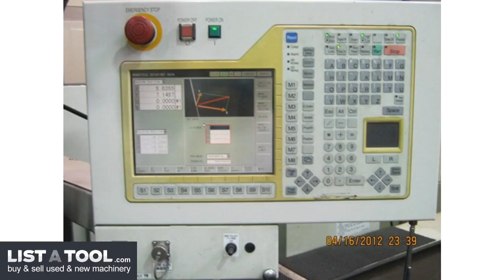Mitsubishi RA90 CNC Wire EDM